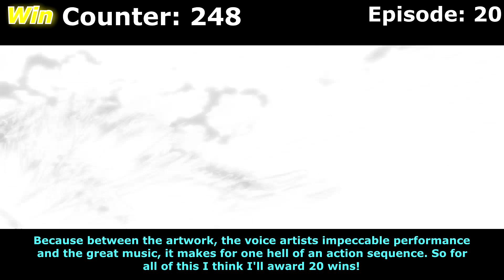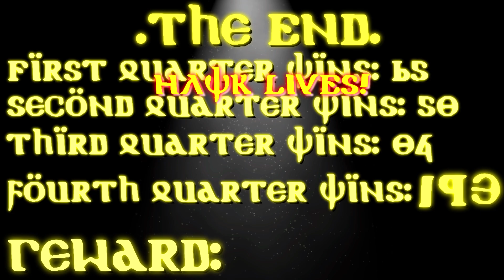Everything Great About: The Seven Deadly Sins | Fourth Quarter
No Anime Is Without Greatness.

Here's the fourth quarter of my Everything Great About: The Seven Deadly Sins Wins covering episodes 19-24.